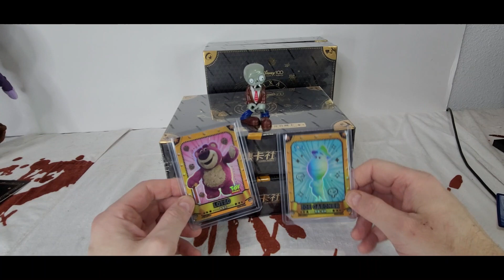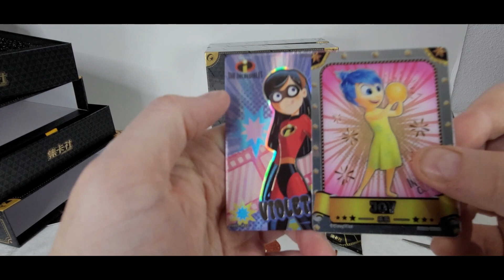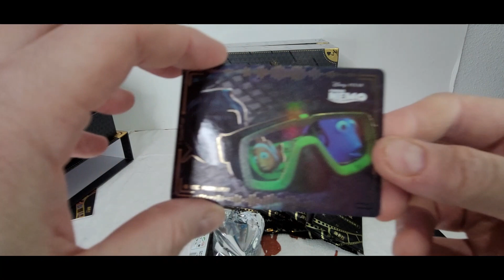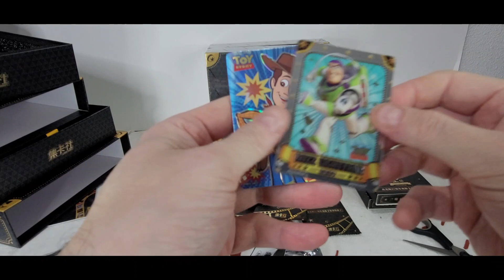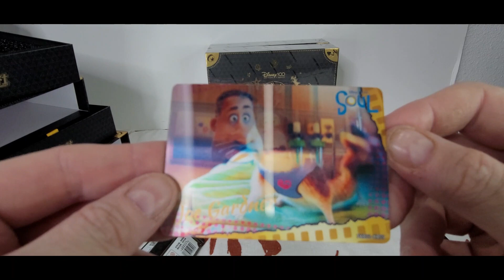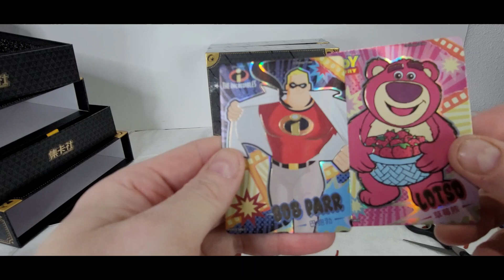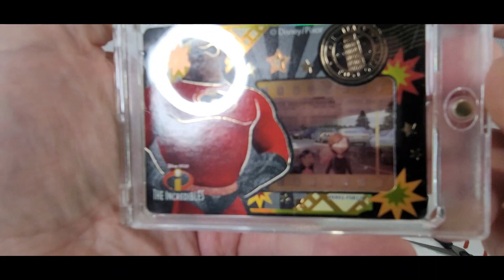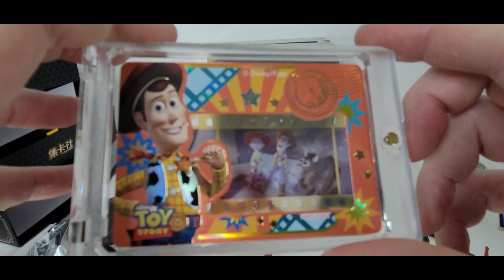Unboxing Day 6 Week 2 Pixar 37th Anniversary Oscars Disney Cards 2 Black Box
Looking For Cards Single packs and Boxes
I Have Boxes Packs and sets Available
Receive $15 Free for Signing Up To whatnot
I Specialize in Plush Stuffed Animals Toys Funko,Video GamesAnd Now trading Cards
Don't forget to subscribe I Will Be Doing Daily Videos Plus My normal Videos a week Such as haul video, Top 20 BOLO Or thrift with me and What Sold Where i Share my Numbers.

if you want a store shoutout let me know

🫧Air Cushion Machine
💺Office Chair Speakers In Chair
📦📦The Boxery best mailing boxes
💡💡My Favorite Ring Light
🐻NO SEW Fabric Repair Fabric Fusion
🖨️Best Thermal Printer Rollo
📼Ez Start Duck Brand Tape
invisible tape refills
🛍️6"x10" Poly Bubble Mailers for games or cd's
🧻Thermal Labels
🎙️The Blue Snowball Mic
📷Logitech camera C920 1080P
🛍️Cool Blue Polybag Mailers 10" x 13"
💼Large Shipping Mailers 24" x 24"
💅Novus Plastic Polish